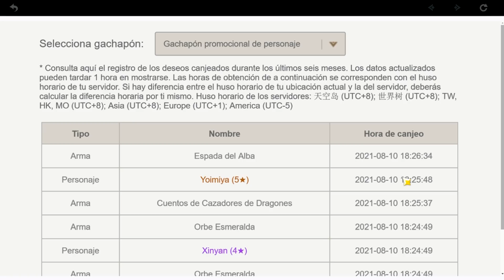TIRANDO DESEOS en el BANNER de SHOGUN RAIDEN - BAAL | Genshin Impact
Hoy les traigo como siempre el video tirando deseos en el banner, en este caso el banner de la arconte de inazuma, Shogun Raiden, también conocida como baal.

Genshin Impact